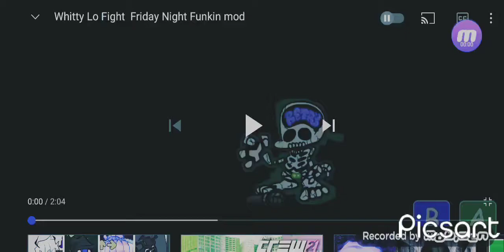Lo fight x2 speed edition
This an just edit!